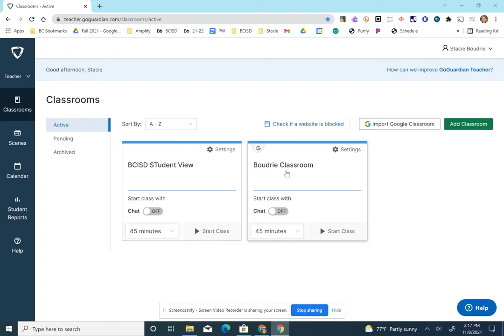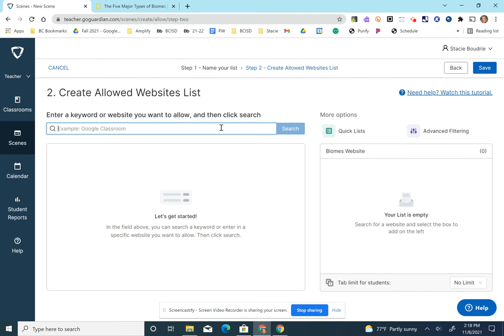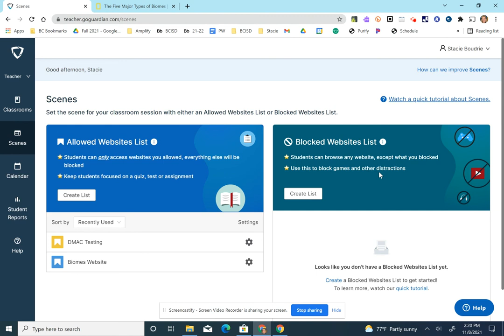Go Guardian - Creating a Scene (Nov 2021)